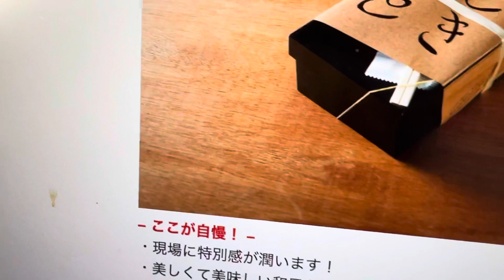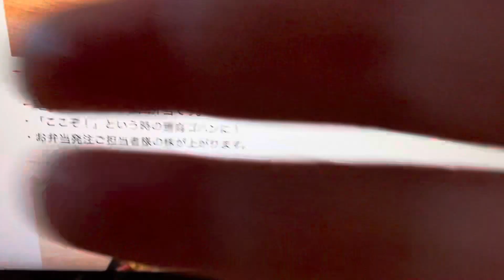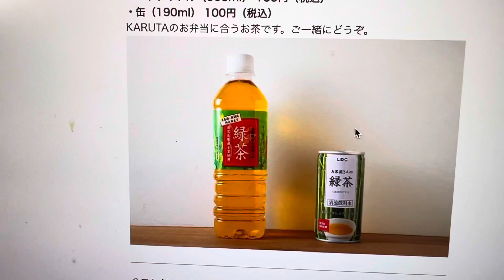ロケ弁食う。2023年12月2日